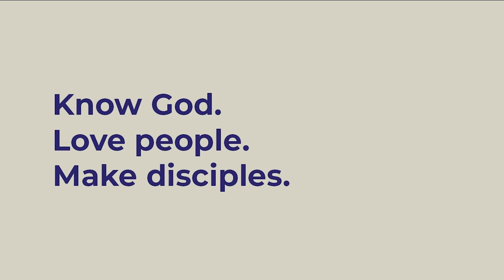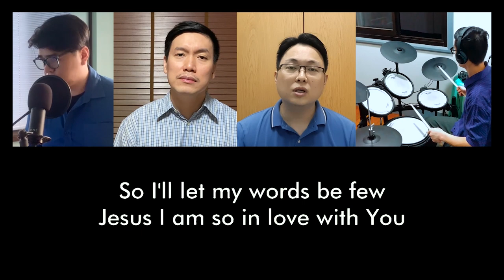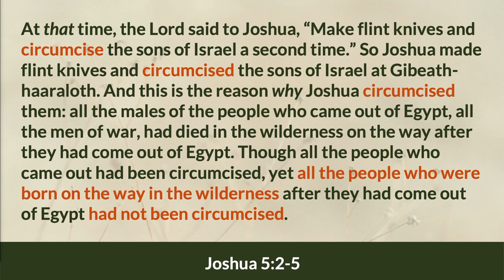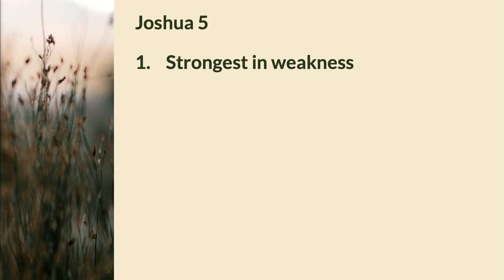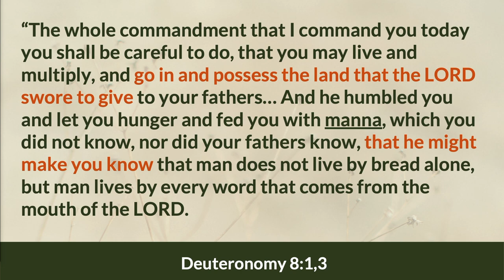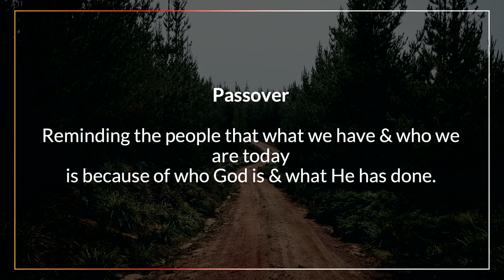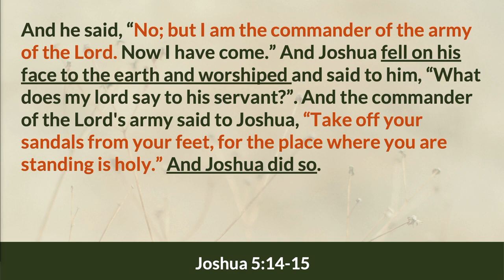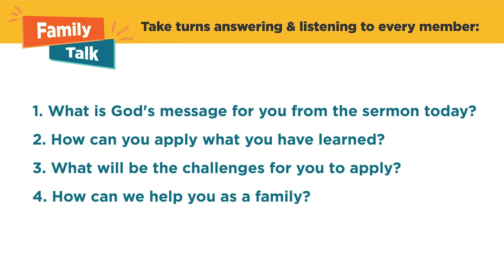Spiritual Practices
Sermon: Spiritual Practices
Series: Set Foot on the Road Never Traveled
Speaker: Ptr. Nathan Tee
Scripture: Joshua 5

As the Israelites prepared to conquer Jericho, the Lord instructed them to take unusual steps to ready themselves. Listen to Ptr. Nathan Tee this week as he reminds us that the LORD's ways are often surprising and counter-intuitive and that He values faithful obedience and preparation over mere performance.

SONGS
with How Great Thou Art
- Stuart Wesley K. Hine

Let My Words Be Few